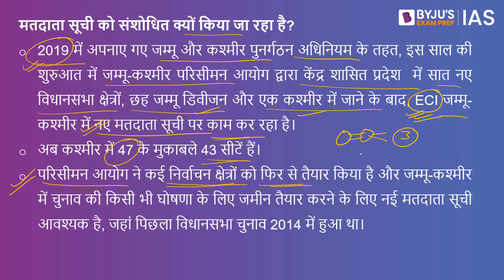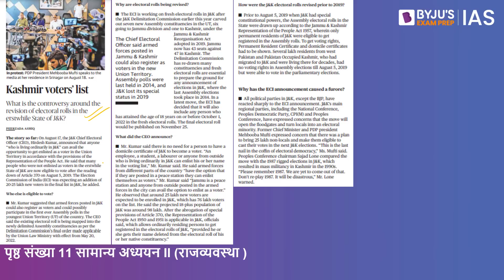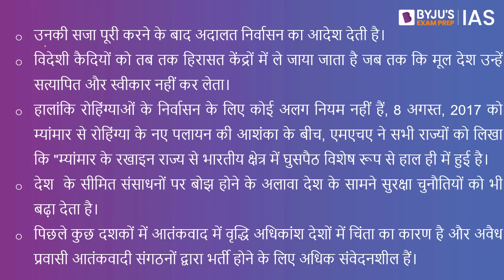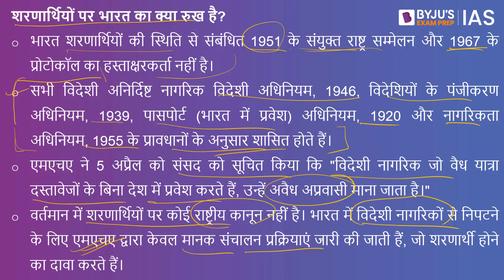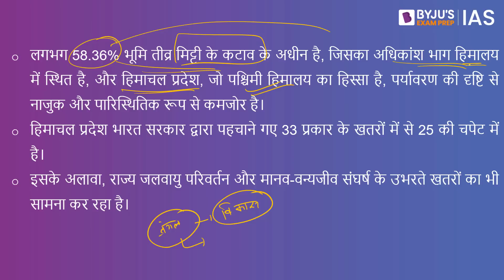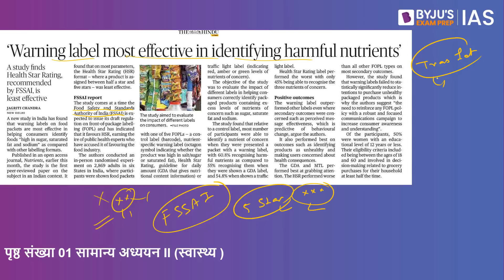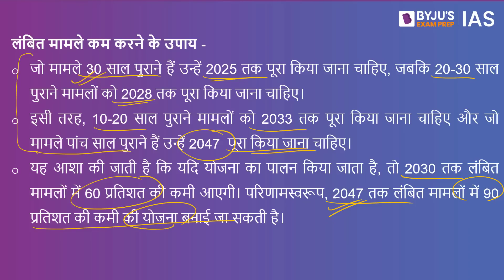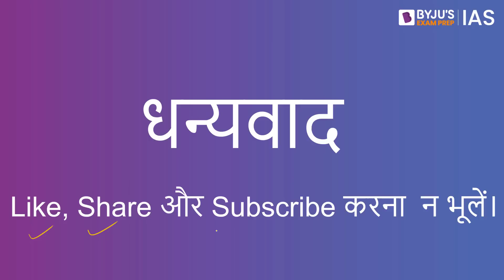'द हिंदू' समाचार पत्र विश्लेषण | 21 अगस्त 2022 | UPSC 2023 | The Hindu Newspaper Analysis in Hindi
इस वीडियो में, हम 21 अगस्त 2022 के द हिंदू समाचार पत्र के समाचार लेखों पर चर्चा करते हैं जो UPSC IAS 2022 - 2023 के परिप्रेक्ष्य से प्रासंगिक हैं। उम्मीदवारों को बेहतर समझ के लिए संपूर्ण वीडियो लेक्चर देखने की सलाह दी जाती है।

आजके टॉपिक्स निम्नलिखित है:
1. भूमिका -00:00
2. सत्र के विषय -00:22
3. कश्मीर मतदाता सूची-02:24
4. रोहिंग्या पर भारत की नीति क्या है?-09:12
5. प्राकृतिक आपदाओं की चपेट में हिमाचल-22:54
6. हानिकारक पोषक तत्वों की पहचान करने में सबसे प्रभावी चेतावनी लेबल-31:06
7. जागरूकता से बढ़ी कोर्ट की भूमिका-35:52
8. संघवाद न्यायपालिका पर भी लागू होता है-40:28
9. मुख्य परीक्षा सम्बन्धी अभ्यास प्रश्न -41:36

Happy Learning!